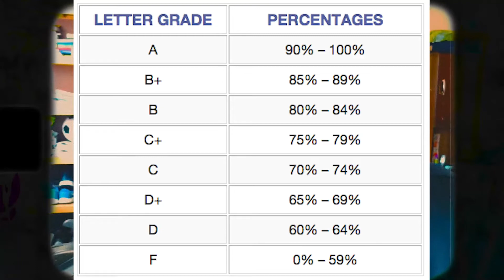LICORICE PIZZA RESUMEN Y OJO QUE LA PELI NO TRATA DE PIZZAS XD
Hey gente he vuellto y esta vez con un nuevo resumen me tarde editando porque se que les gustara. disfruten ERES RE PIOLAA
TAGS IGNORAR
What it feels like watching Licorice Pizza (Japanese parts translated)
SensaCine,alejandro g. calvo,crítica licorice pizza,licorice pizza,paul thomas anderson,cooper hoffman,nueva película paul thomas anderson,pta,estrenos,alana haim,sean penn,philip seymour hoffman